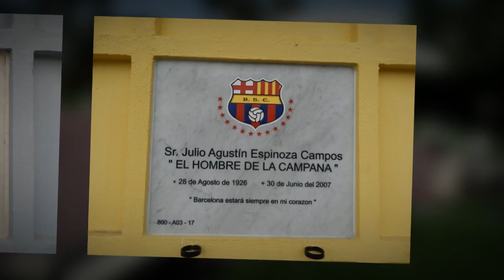Camposanto Parque de la Paz - Productos